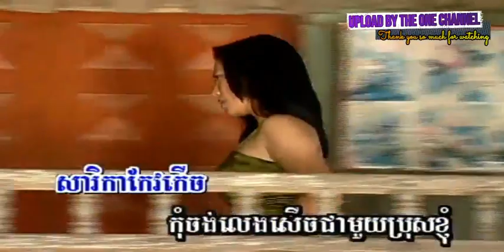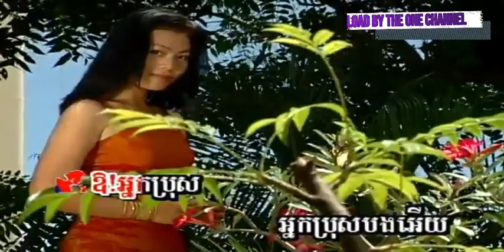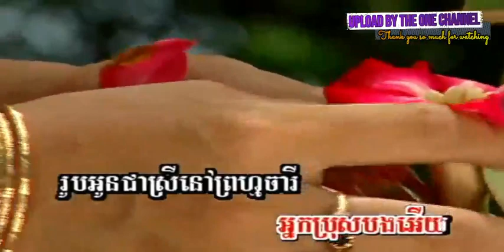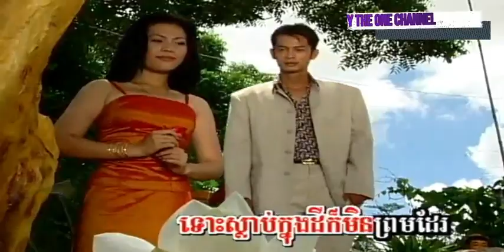ក្រមុំ​លាក់​ខ្លួន ច្រៀងដោយ ម៉ិញ សុធីវណ្ណ + ឆោម និមល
ក្រមុំ​លាក់​ខ្លួន ច្រៀងដោយ វណ្ណា + និមល់ PKAYPREK DVD VOL36  លោក ស៊ិន​​ ស៊ីសាមុត និង អ្នកស្រី រស់ សេរីសុទ្ឋា  I គម្រប